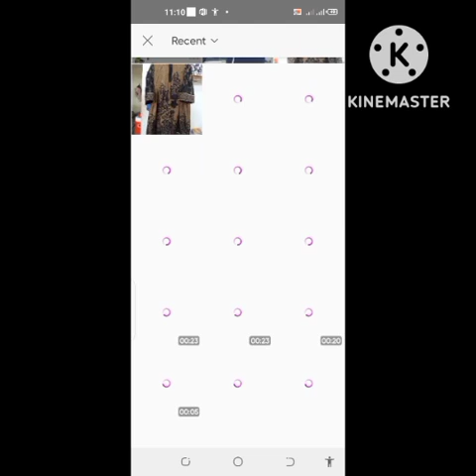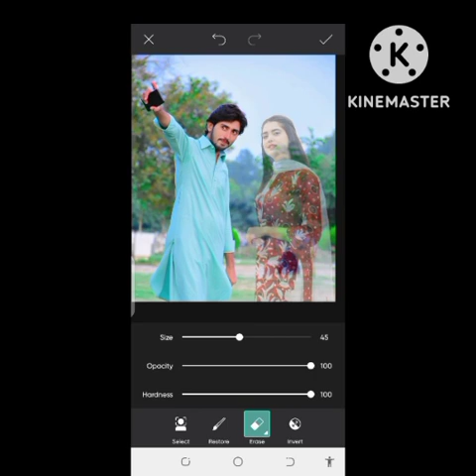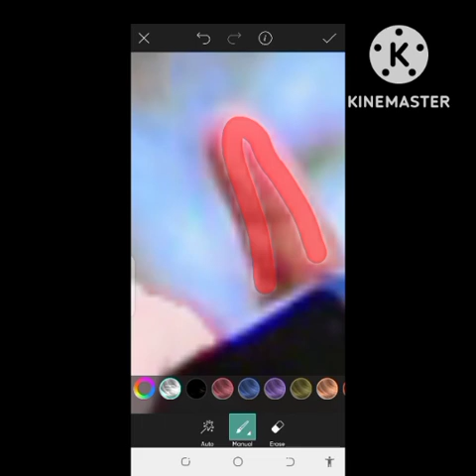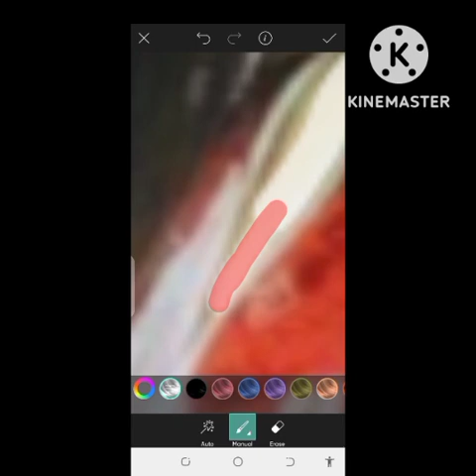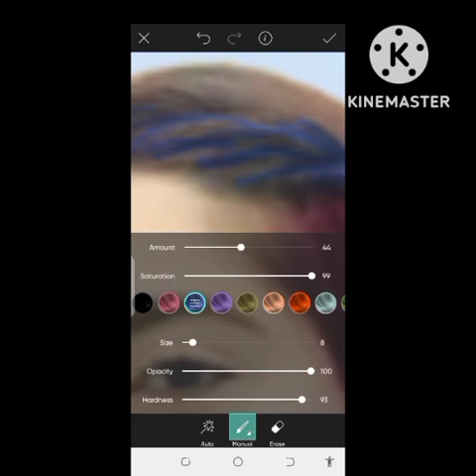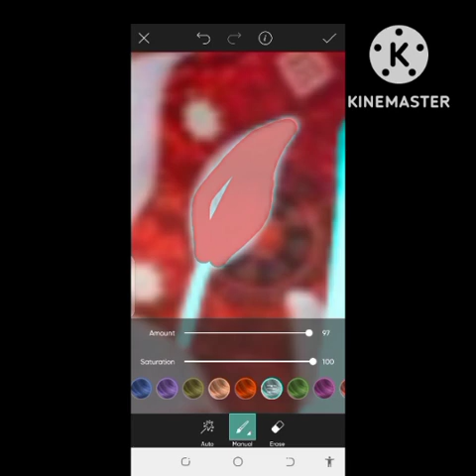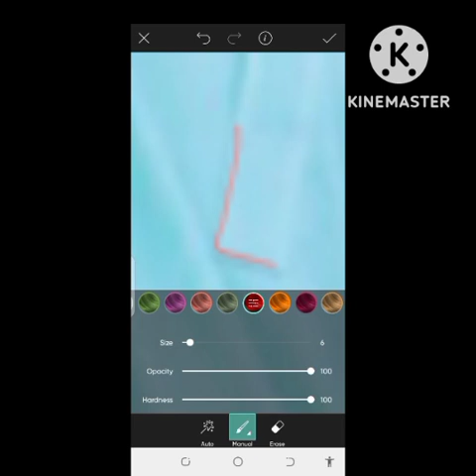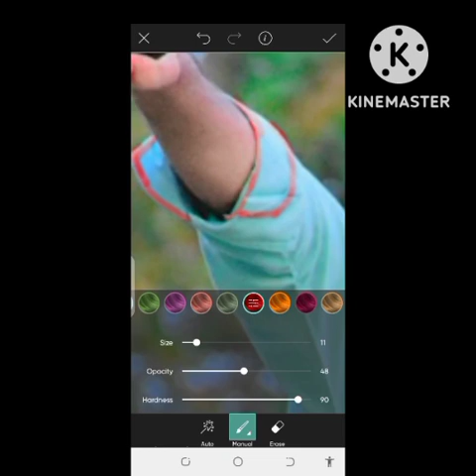Kamal Akhtar ke video edit